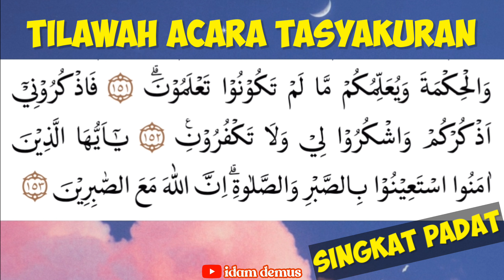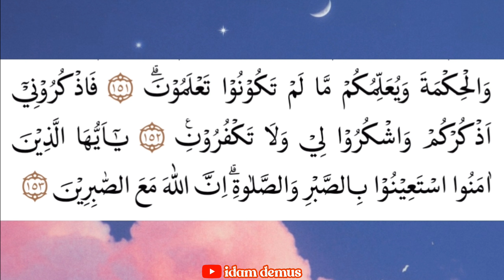MAQRA TASYAKURAN MUDAH DIIKUTI!! QS. AL-BAQARAH 152 (IRAMA SIKA & HIJAZ)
Pembacaan tilawah Q.S. Al-Baqarah 152 dengan nagham sika hijaz oleh Qori Idham Khalid ⁣⁣⁣⁣⁣⁣⁣
Mohon koreksinya kita sama-sama belajar.